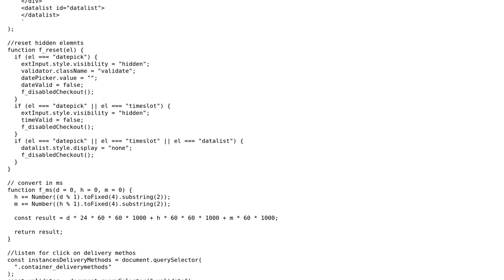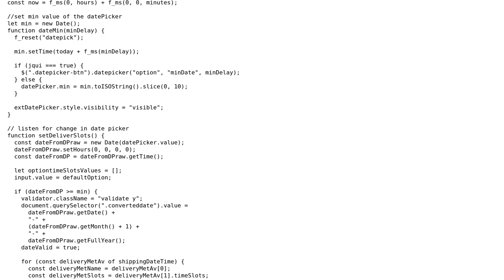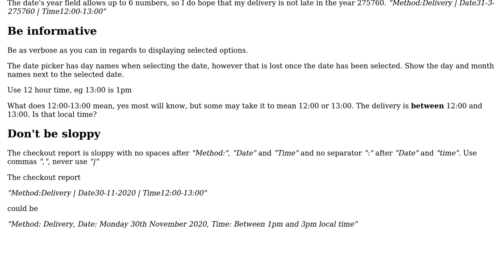Code Review: Feedback on date and time selector script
With thanks & praise to God, and with thanks to the many people who have made this project possible! You are responsible for your own actions.